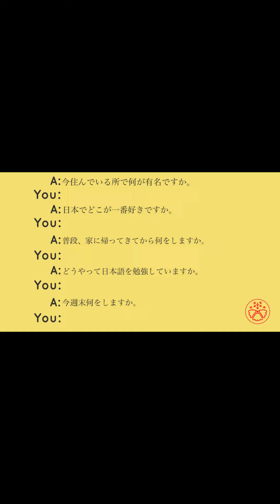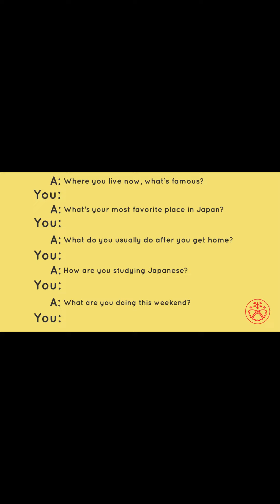話す練習 20 (Japanese Speaking Practice on your phone) ※read the description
※※※※※ This video is intended for you to have reading practice on your phone; therefore, the video format is optimized for your phone screen. The words will be tiny if you use your computer. If you want to have reading practice on your computer, the full story of this video is